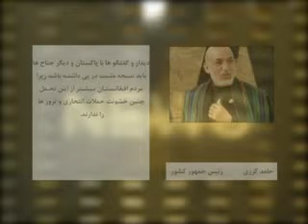KARZAI.flv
upload by noorintv